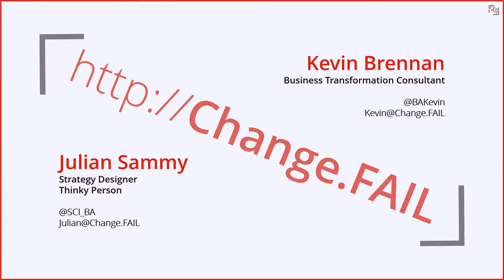Change.FAIL Podcast Episode 5 (beta): I Have Mergers In My Areas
Takeover. Acquisition. Consolidation. Whatever you call them, mergers big business and represent one of the most difficult and painful changes two organizations can attempt. Their popularity isn't hampered by an estimated 80% failure rate, so they must have some seductive appeal. What makes organizations think that they will make the successful merger when so many fail? Why do they fail so often? Is it a case of achieving failure by actively pursuing an impossible agenda? Or avoiding success by not taking necessary steps?

Each week Kevin Brennan and Julian Sammy talk about organizational change failures and failures to change. They explore doomed attempts to adapt to our changing world, what was messed up, and how disaster could have been avoided. They connect ideas that don't seem related at first glance, reframe the problems, and consider strategies and mindsets that you can apply in your organization.

Thanks to The Frantics for inspiring this week's title.